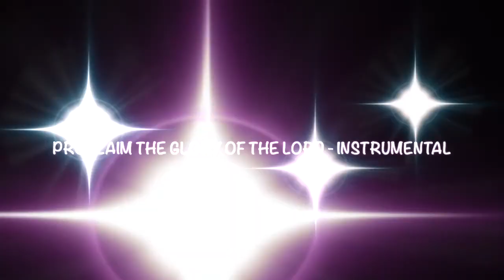PROCLAIM THE GLORY OF THE LORD (Steve Green) - INSTRUMENTAL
Meditative Classics by Joe Ninowski (Songs of various Christian Artists)

Credits to:  Mr Joe Ninowski of Home Sweet Home

Joe Ninowski is a songwriter, music producer, and worship leader based in Dallas, Texas who I admire. Hes played music songs I’ve listened while growing up. Truly an awesome classical pianist  and annointed by God.